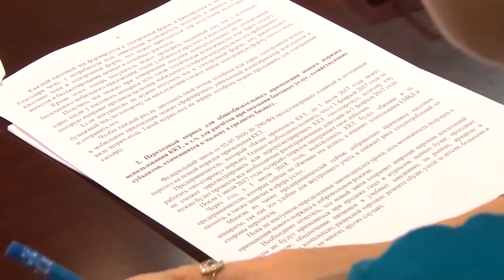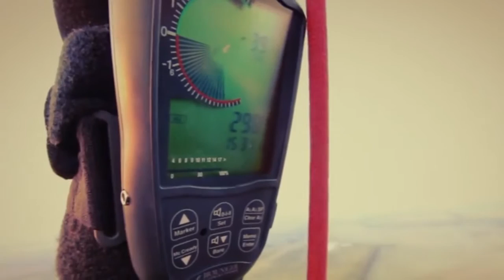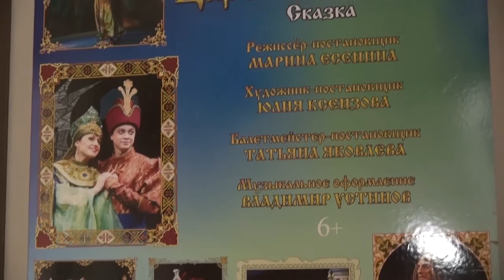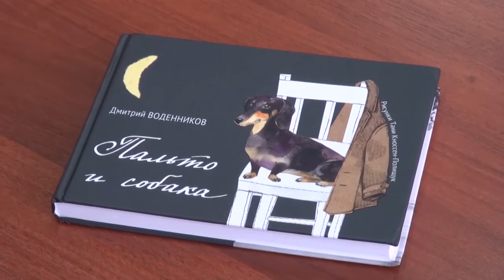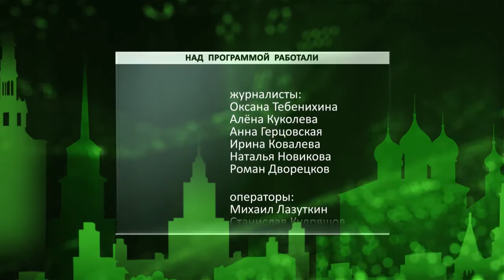День города - новости Рязани 17.08.16